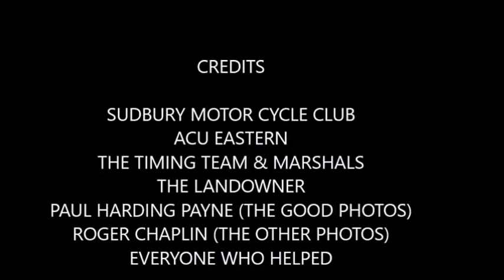FOXBOROUGH ENDUROTHON 2017 3